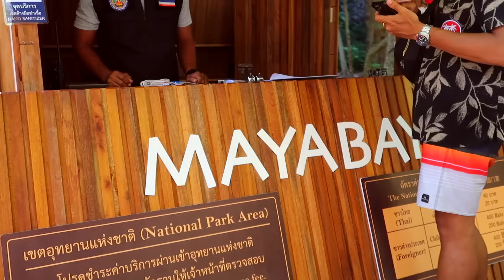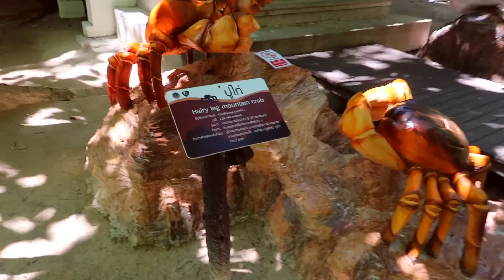CELEBRATING TOM'S BIRTHDAY IN THE PHI PHI ISLANDS!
Beauty Spectrum
M&C Saatchi Social
36 Golden Square
London
W1F 9EE

Molly xoxo